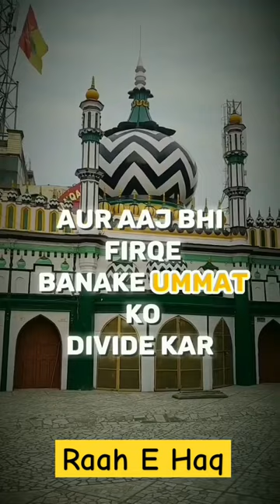Batil Badmazhab Firke Aur Unke Bani | Haq Jamaat | Ahle Sunnat Wal Jamat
firke in islam
how many firke in islam
72 firke in islam
73 firke in islam
73 firke in islam hadees
all firke in islam
firke in islam meaning
what is satar in islam
who is hanafi in islam
is nike haram in islam
which all games are haram in islam
is it haram to wear shorts in islam
are sects in islam haram
as full form in islam
what is a wali in islam
burkina faso islam
dhikr in islam
dhikr islam meaning
fikr islam
dhikr and fikr
ezekiel in islam
eid er namaz ki foroj
72 firke of islam in hindi
is vastu haram in islam
why is chess haram in islam shia
is it haram to wear a chain in islam
is running haram
kufr in islam
kufr islamqa
73 firke in islam list
is salah compulsory in islam
is salah mandatory in islam
is isa in jannah
is isa haram
what is markaz in islam
what is islam islamqa
what is mazi in islam
is mpl haram
72 firke in islam name
73 firke in islam name
new clothes on eid in islam
no sects in islam quran
is shia islam haram
what is compulsory in islam
what is najd in islam
is om haram
fiqr islam
shrike meaning in islam
shirk in islam
saffron in islam
shirk in islam meaning
sharif in islam
total firke in islam
is day trading haram shia
is tie haram in islam
is tie haram
yaqeen firsts
yin yang in islam
z in islam
zaka in islam
what are the 5 fitrah in islam
1 islam
1 first kalma
1-5 in arabic
2 islam
3 in islam
3 pillars of faith in islam
3 am in islam
3 firkins
why are there 4 imams in islam
4 imam of islam date of birth
does 786 mean anything in islam
4 meaning in islam
what is a hanafi in islam
5 in islam
5 pillars of islam in farsi
5 pillars of islam in english
5 pillars of islam in arabic writing
6 prayers in islam
6 pillars in islam
6 pillars of faith in islam
6 pillars of islam in arabic
why is 7 important in islam
what is the significance of 7 in islam
7 meaning islam
7 conditions of islam
8 in islam
8 beliefs of islam
8 pillars of islam
9 in islam
9 meaning in islam
significance of 9 in islam
significance of number 9 in islam,Saudi Arab sar qalam,Saudi Arab saza,Saudi Arab qatl,Saudi Arab ki khabar,Saudi Arab me naujawaan ki maut